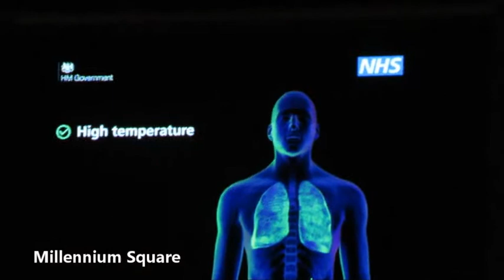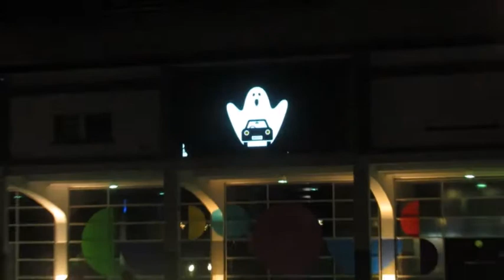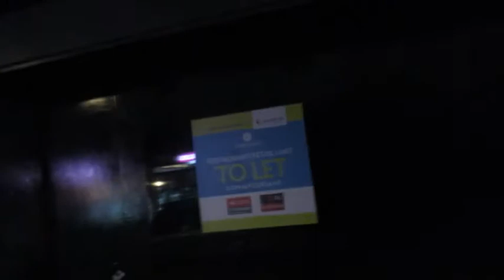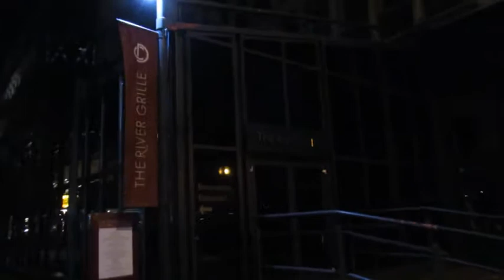Saturday Night Fever 2020 style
Bristol city centre on the first night of the lockdown, Saturday 21 March 2020.